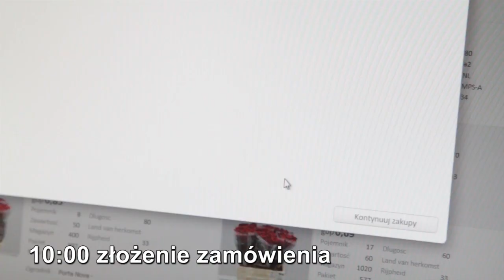Elektroniczna Giełda Kwiatowa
Świeższe i tańsze kwiaty dla Twojej kwiaciarni!
Dystrybucja kwiatów to skomplikowany i kosztowny proces. Aby uprościć zakupy opracowaliśmy innowacyjny system informatyczny, dzięki któremu kwiaciarnie w łatwy sposób będą mogły zamówić rośliny bezpośrednio u ogrodnika, które zostaną sprawnie dowiezione pod drzwi kwiaciarni.
Perfekcyjna logistyka!